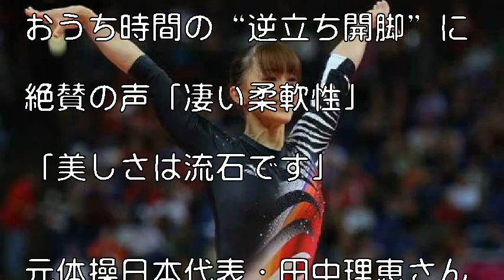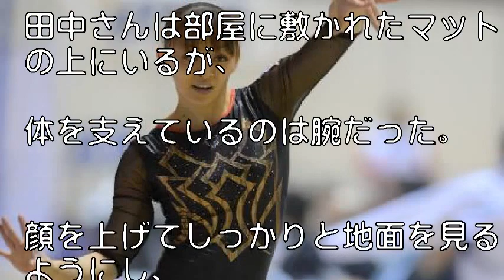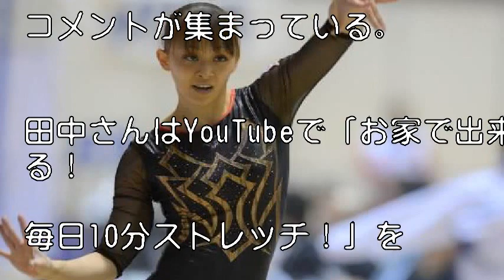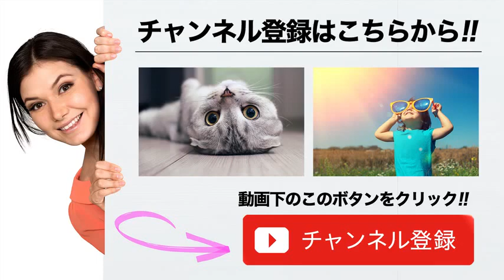田中理恵、おうち時間の“逆立ち開脚”に絶賛の声「凄い柔軟性」「美しさは流石です」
元体操日本代表・田中理恵さん【写真：Getty Images】

新型コロナウイルス感染拡大の影響で自宅で過ごす時間が増える人が多い中、ロンドン五輪に出場した元体操日本代表・田中理恵さんは、自身のYouTubeで「リエトレ」と題した自宅でできるストレッチを多数紹介している。

【画像】「凄い柔軟性」「美しさは流石」と絶賛！　芸術点の高いつま先の伸び？　田中理恵さんが公開した“逆立ち開脚”の実際の画像

引用:田中理恵、おうち時間の“逆立ち開脚”に絶賛の声「凄い柔軟性」「美しさは流石です」

中国のスパイ二カイ
【関連動画】

音楽、画像